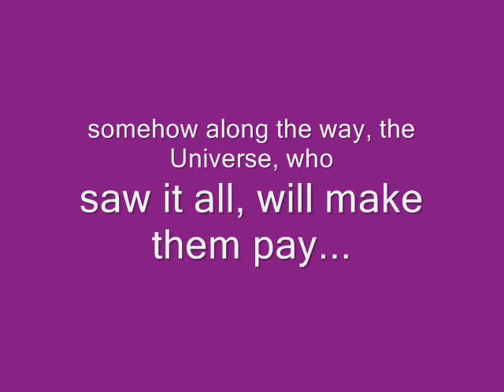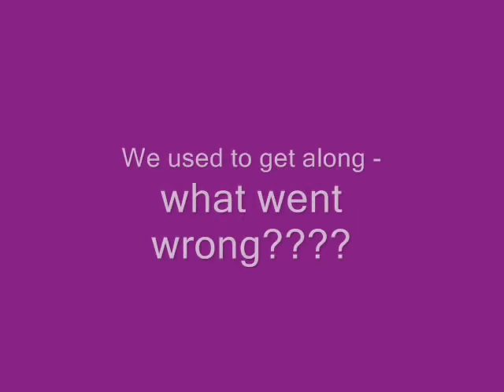ANIMAL LOVE By Raine Carosin, Music by INTHATSUIT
INTHATSUIT (soundcloud.com) does the music and I do the Plasticine